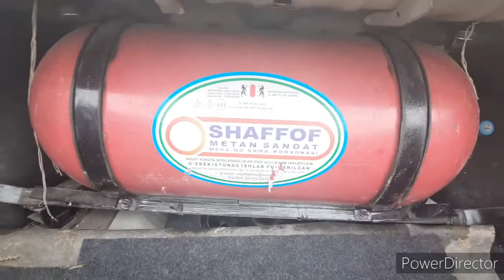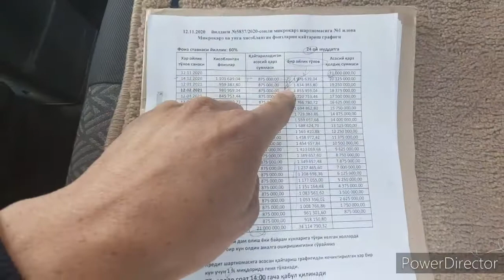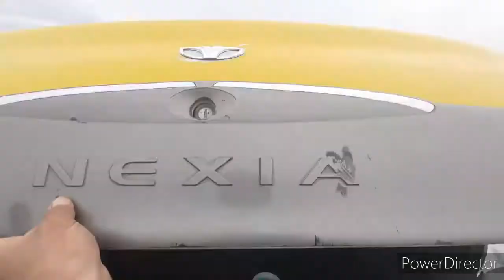KREDITGA NEXIA AVTOMOBILI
Obuna bo'lishni unutmang#